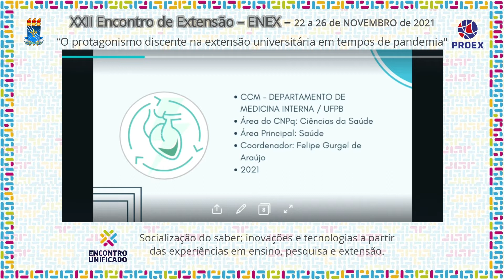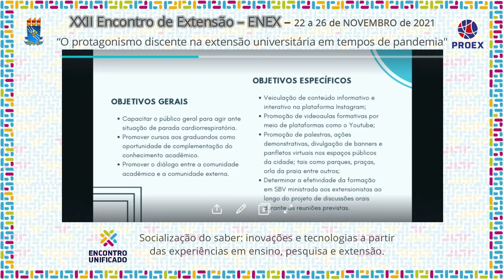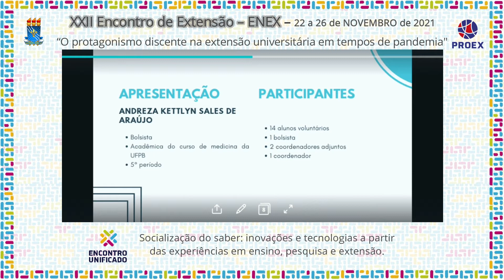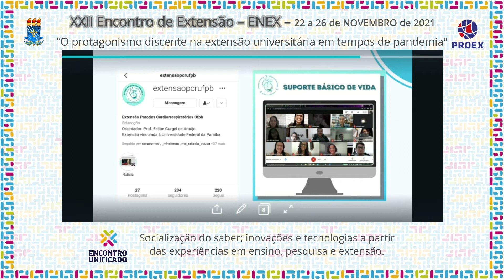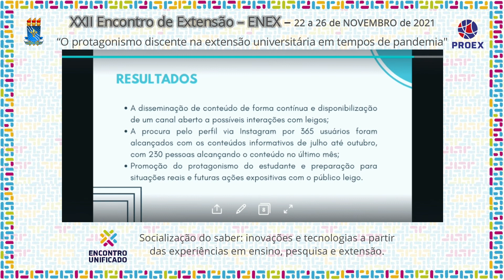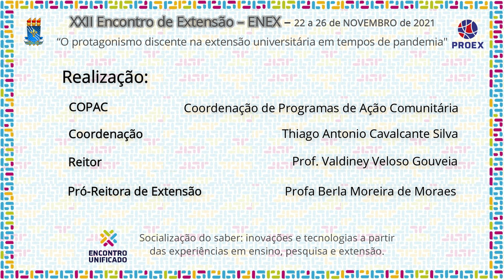PJ279 2021 UFPB NO COMBATE À COVID -19: COMO PROCEDER EM PARADAS CARDIORRESPIRATÓRIAS: TREINAMENTO B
Área Temática:  SAÚDE
Título: UFPB NO COMBATE À COVID -19: COMO PROCEDER EM PARADAS CARDIORRESPIRATÓRIAS: TREINAMENTO BÁSICO PARA LEIGOS

Coordenação:  FELIPE GURGEL DE ARAÚJO
Autor(a):  ANDREZA KETTLYN SALES DE ARAÚJO
Equipe :
BOLSISTA